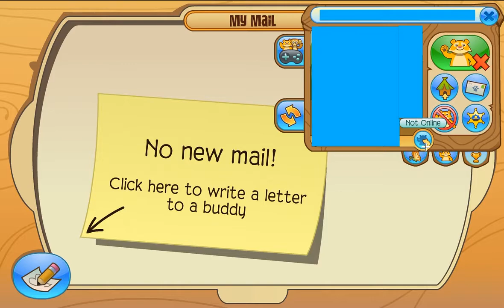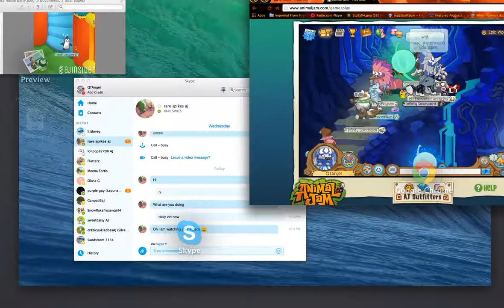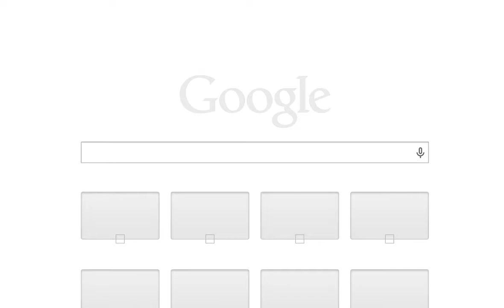Today's Returning Item: Firefly Necklace (Epic Wonders)